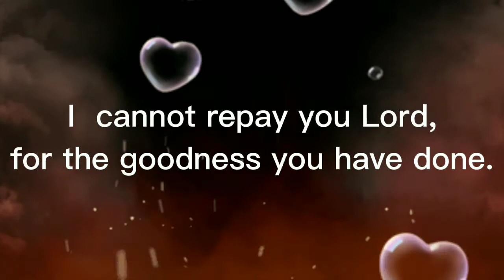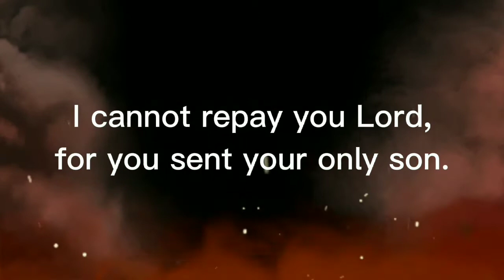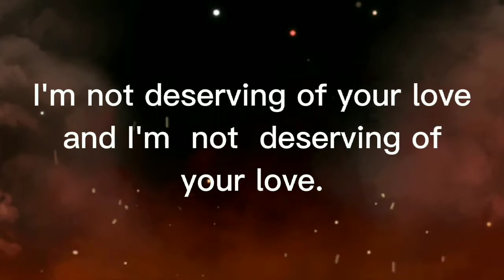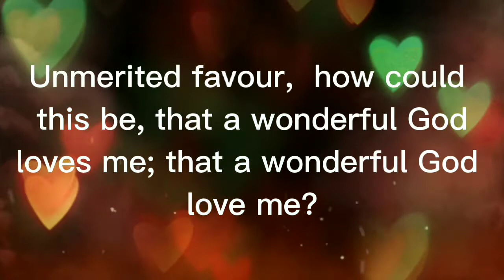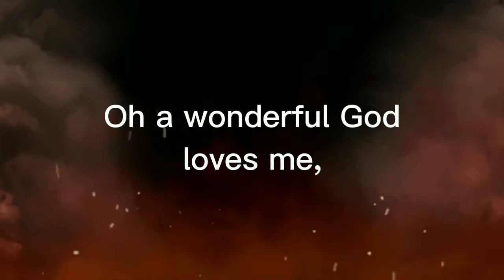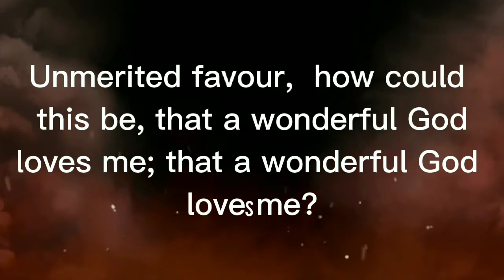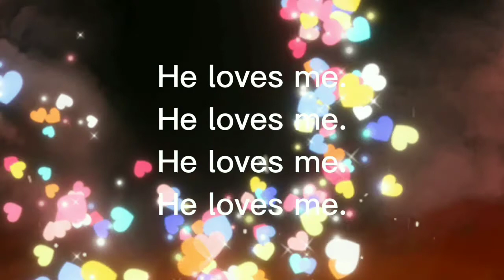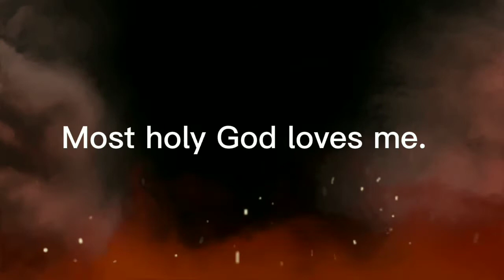The Unmerited Favor of God-Oshin Dennis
Here is another Jamaican gospel song reflecting on the grace of God. It is intended to show how undeserving we are of His abundant kindness. Indeed, no one has ever first given to him; he is the first giver. Ultimately, we glorify and adore God for giving us his only begotten son, Jesus Christ the Blessed. As you listen to this song, do not fail to acknowledge the goodness of god and the immeasurable love that God has for you despite your flaws. He will complete good work in you; just believe. "This is love: not that we loved God, but that he loved us and sent his Son as an atoning sacrifice for our sins (1 John 4:10)."